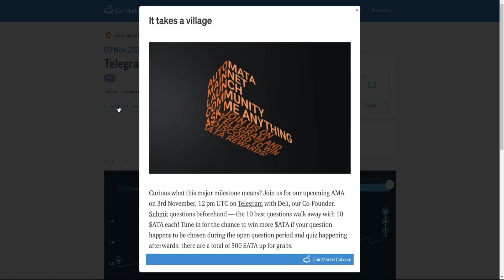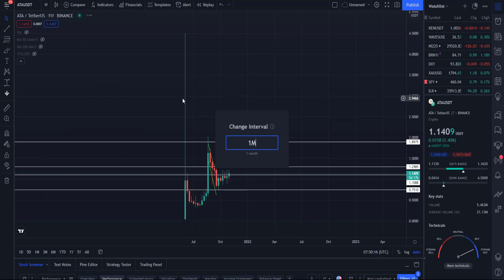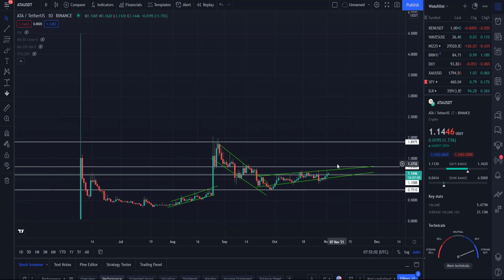ATA ГОТОВИТ РАЗРЫВНОЙ ПАМП УЖЕ СЕЙЧАС! ЕСЛИ НЕ ЗАКУПИЛСЯ - У ТЕБЯ ЕСТЬ ПОСЛЕДНИЙ ШАНС ЭТО СДЕЛАТЬ!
В данном видеоролике обсудим монету Automata (ATA):
1. Почему если не закупился, то сейчас у тебя есть последний шанс это сделать!?
2. Стоит ли сейчас покупать монету ATA?
3. Почему ATA готовит разрывной памп уже сейчас!?
4. Сколько иксов даст Automata?
5. Почему я жду памп ATA?